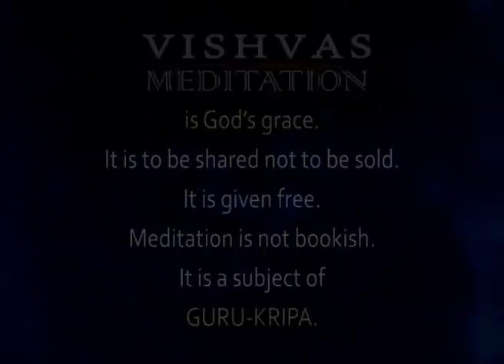VISHVAS MEDITATION - 24 Nov 2020 SADHNA TV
VISHVAS MEDITATION - 24 Nov 2020 SADHNA TV-1496